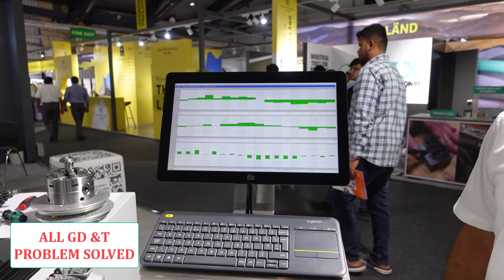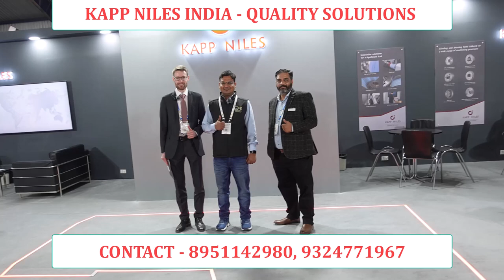3d metrology machine - cmm measuring machine - metrology - gear profile measuring machine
coordinate measuring machine for gear profile - how to measure the profile for gear